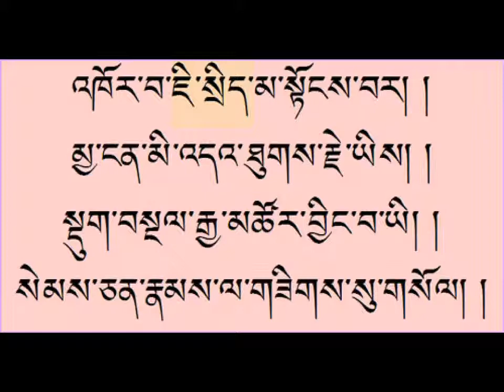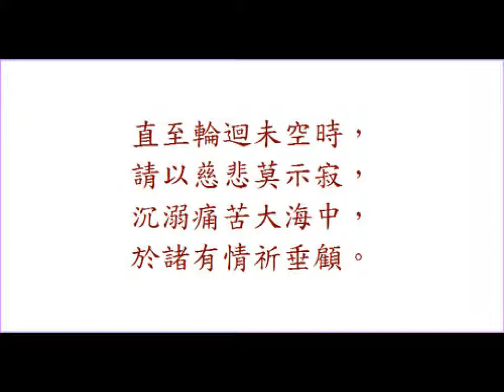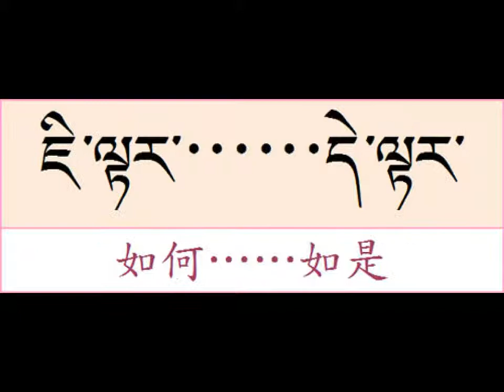法光基礎藏文--3-17疑代詞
法光佛教文化研究所《基礎藏文教材》བོད་ཡིག་གི་རྨང་གཞི་སློབ་དེབ།，第三單元--藏文基本文法--第17課--疑代詞 སྤྱི་སྒྲ།。詳情請見「荏芊堪卓」རིན་ཆེན་མཁའ་འགྲོ། 部落格：